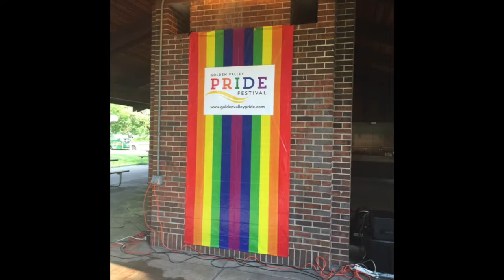Behind the Scenes at the Golden Valley Pride Festival, Part 1, 6/5/2019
Guests:
Joanie Clausen - Committee
Adrian Moy - Co-chair

CCX2
Comcast: 859HD
CenturyLink: 8200SD/8700HD

CCX3
Comcast: 20SD
CenturyLink: 8201SD/8701HD